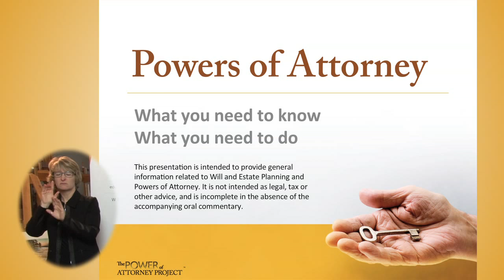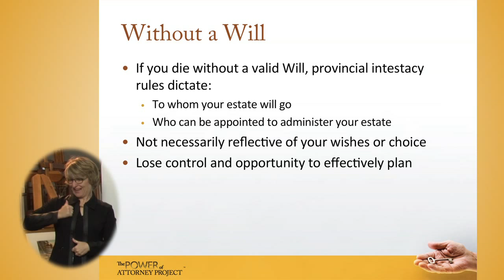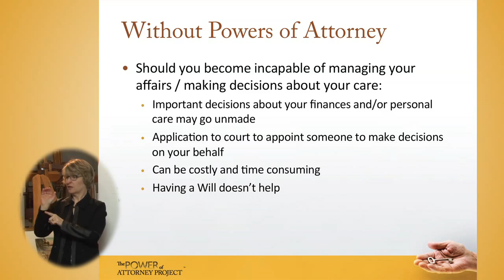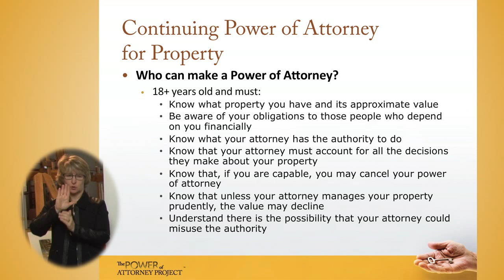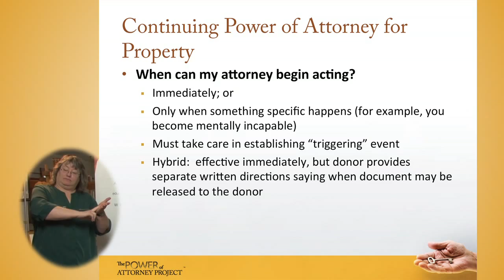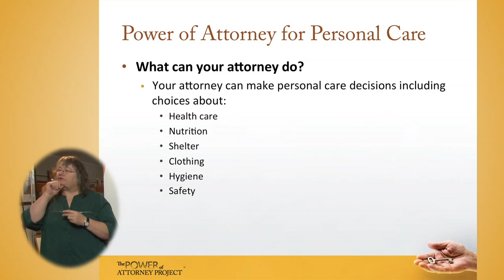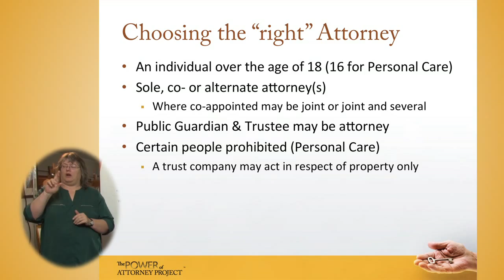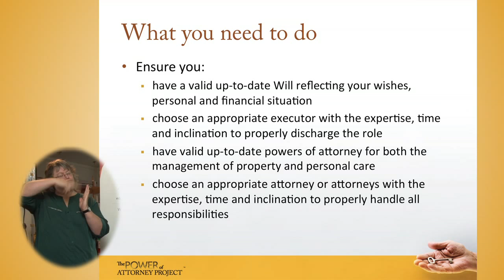Powers of Attorney for Property and Personal Care